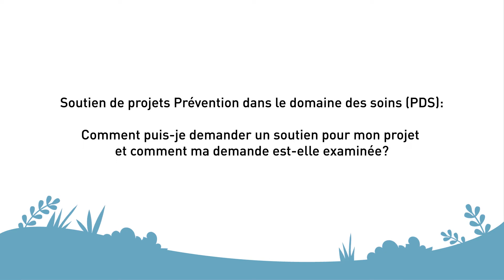Soutien de projets Prévention dans le domaine des soins (PDS)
Comment puis-je demander un soutien pour mon projet et comment ma demande est-elle examinée?